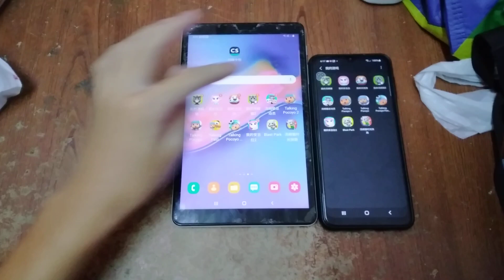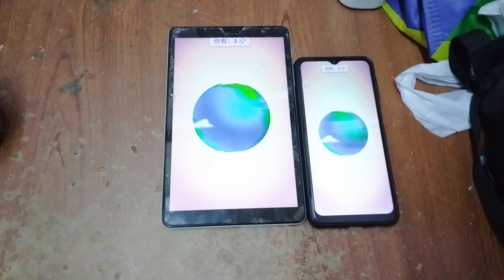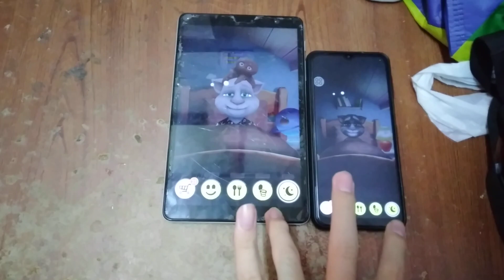My Talking Tom Echo 9926